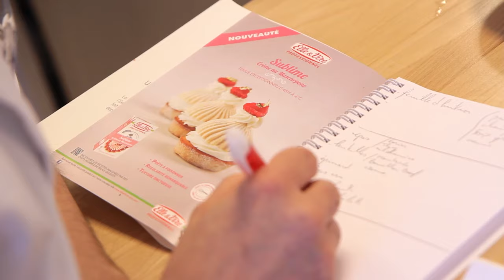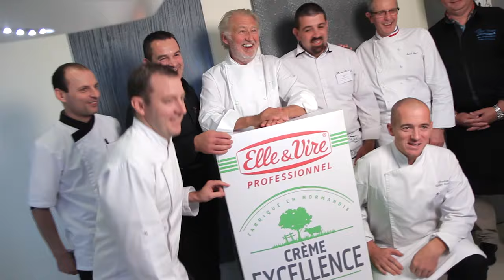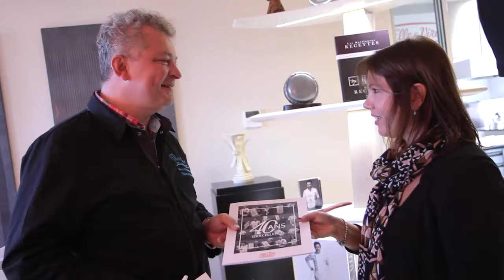Rencontre culinaire avec Pierre Gagnaire à la Maison de la Crème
Dans le cadre du Grand jeu concours Anniversaire des 40 ans de sa crème Excellence, Elle & Vire Professionnel a permis à six des gagnants de participer, à une rencontre culinaire d’exception avec les chefs Pierre Gagnaire, Ambassadeur de la marque, et Michel Nave, Chef exécutif des Restaurants Pierre Gagnaire.

Au programme de cette rencontre culinaire : échanges autour d’inspirations, d’associations de goûts insolites, de plats signatures, mais aussi réalisations de recettes et dégustations.